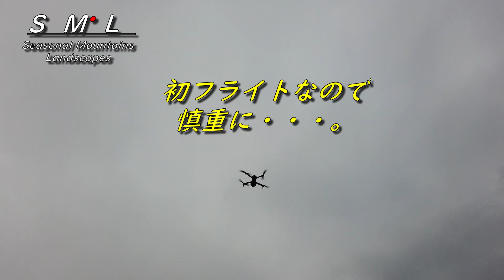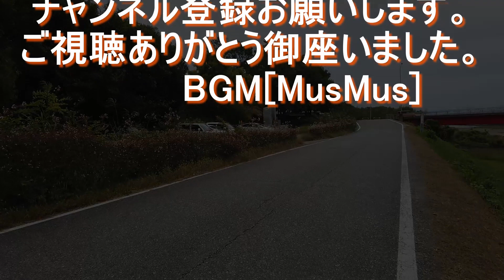2020年1016【DJI MAVIC 初フライト】更新した機体です "Drone Video Shooting"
今回は、新しいドローンを初飛行させます。
慎重に飛行させ離着陸の確認をしました。ご覧ください。
　　　　　BGM［MusMus］